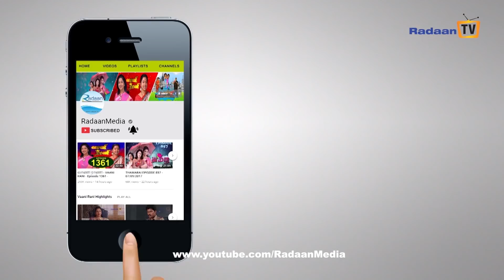தாமரை - HIGHLIGHTS - THAMARAI EPISODE 998 02/03/2018